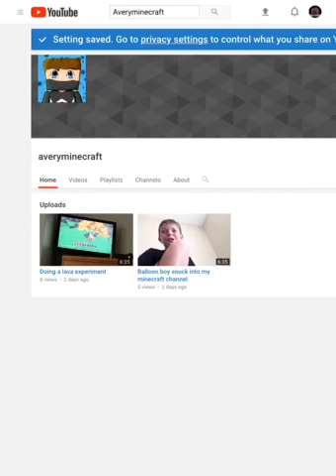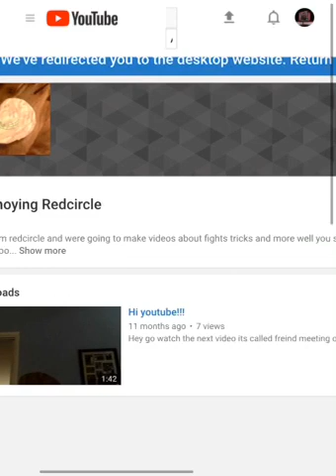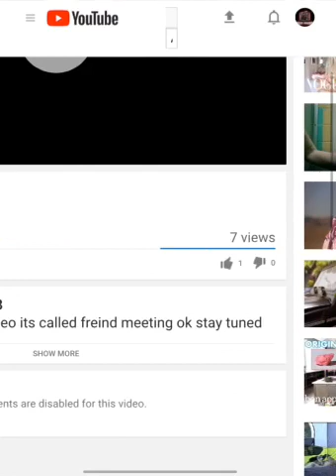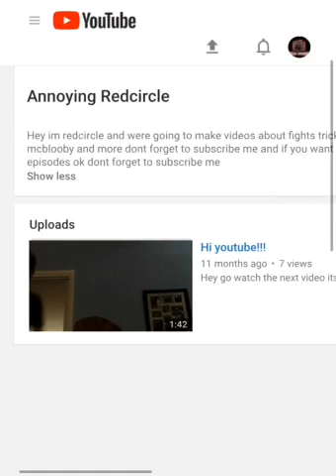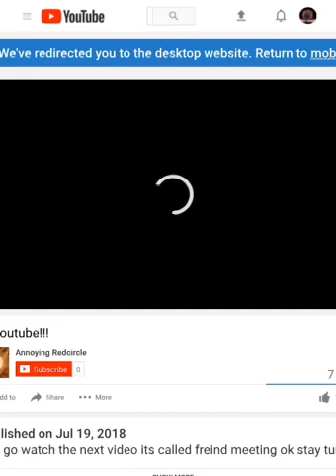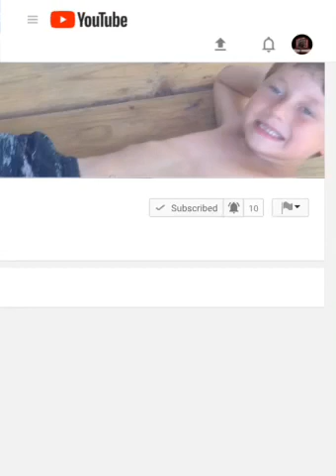Reacting to my oldest YouTube channel (30 sub special)